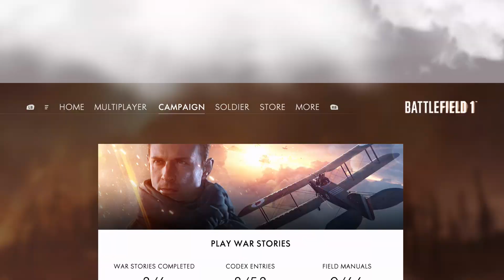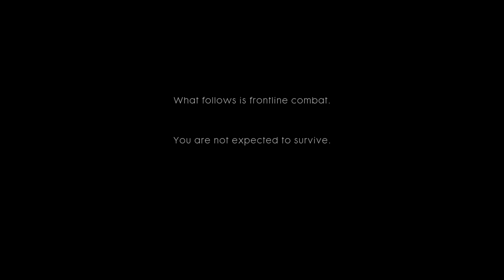Were Finally Back To Another Battlefield Game Battlefield™ 1 This WAR Against German And America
Hello Guys Its Good Come Back To Battlefield For Like Any Of Them But This Battlefield 1 I've Played Before But It Was Boring So I Left And Im Back To It So I Hoped You Enjoyed Subscribe Like And Hit The Bell To Not Miss A Video And I'll See You In The Next One Bye